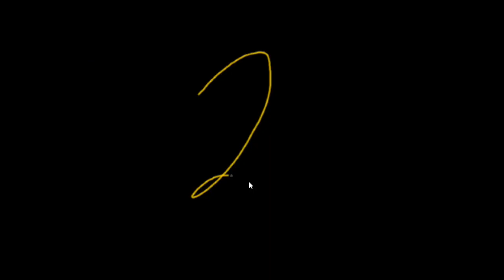3 Reasons To Adopt: Reily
Reily is the Kibbles & Biscuits June 2017 Shelter Cat of the Month

More cats like this can be found at Great Plains SPCA